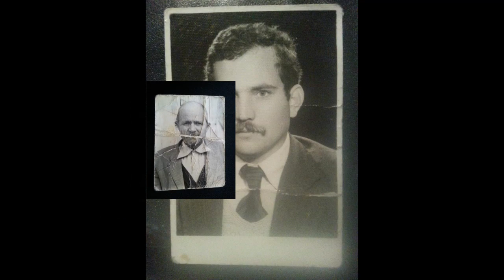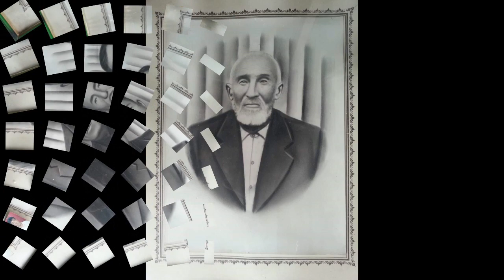Turkusu esliginde Dursunbey sarnic mahallesi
Dunden bu gune sarnic koyu